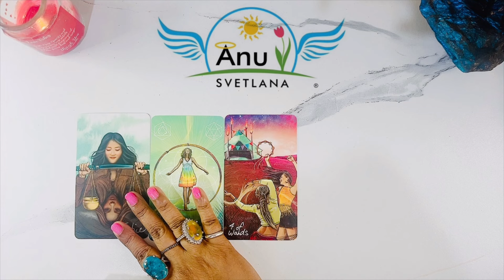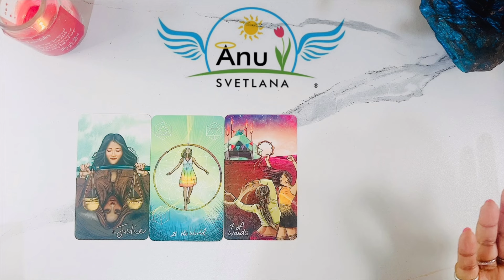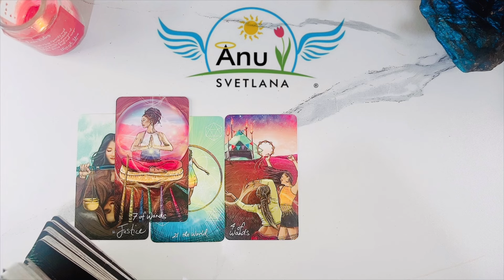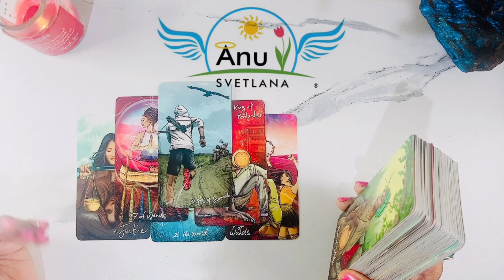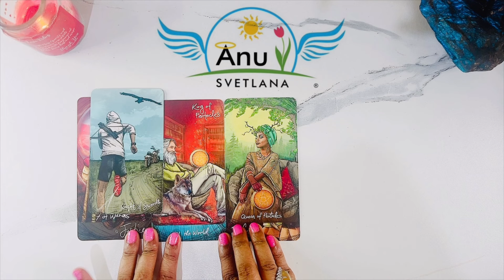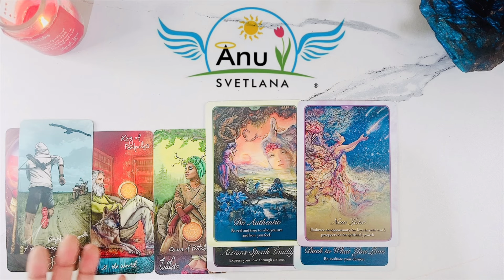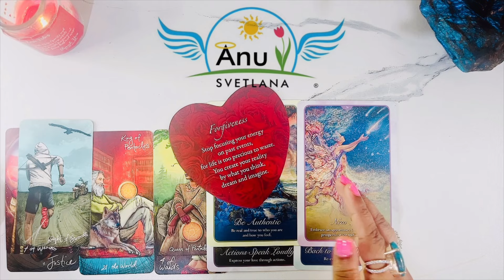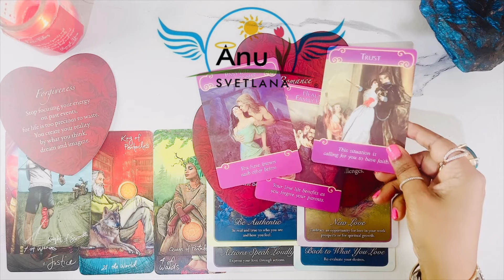❤️Taurus Love Tarot!!!❤️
Angel Blessings!! 👼

Anu